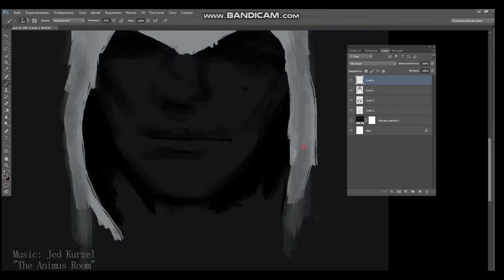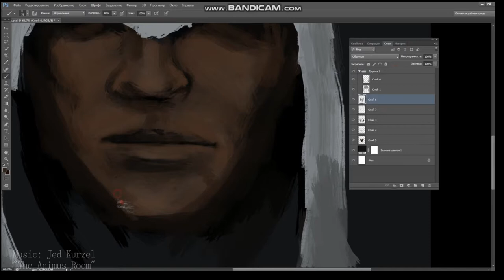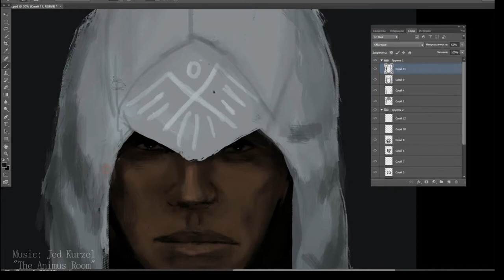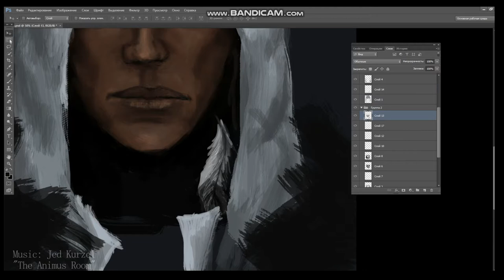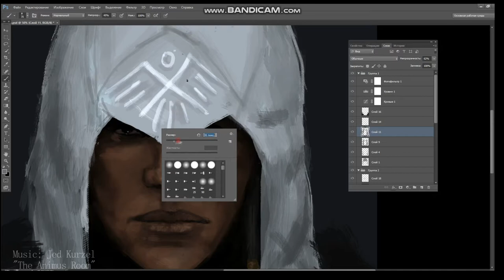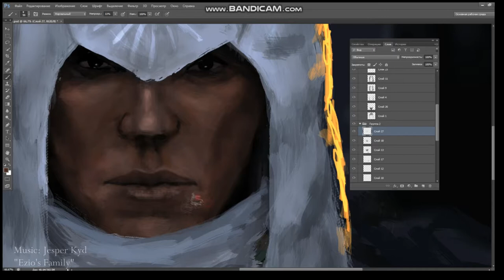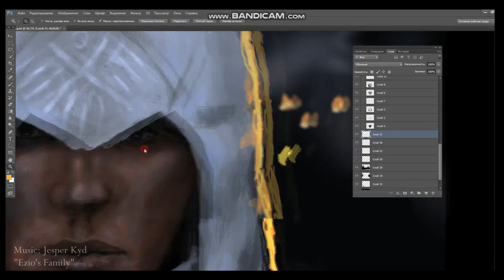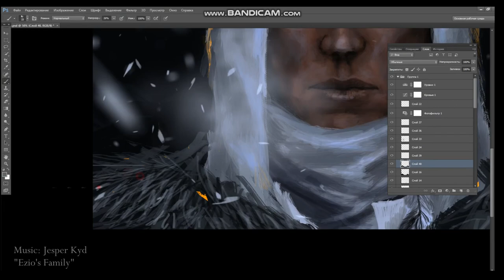Forest spirits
Drawing process by mouse in Adobe Photoshop CS6
Jesper Kyd "Ezio's Family"